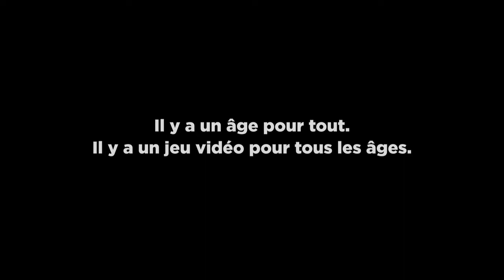PEGI : BASEBALL ⚾️ quelle arme à quel âge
Attention à l'âge pour les jeux vidéos. Et oui, on ne se sert pas d'une batte de Baseball de la même façon suivant l'âge.